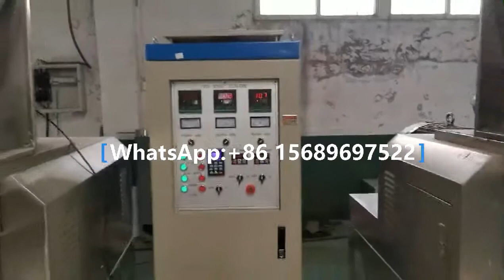Corn Flakes Machine 18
Most popular Corn Flakes and Breakfast Cereals Food Processing Line